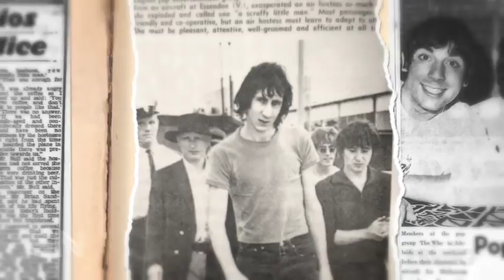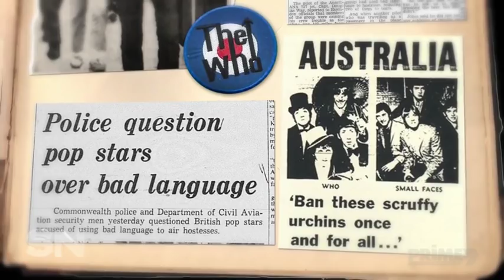PRIME7 HD Australia Sunday Night Roger Daltrey Interview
Roger Daltrey interview on PRIME7 HD Australia_Sunday Night_Roger_Daltrey.

Picture breaks up to begin with but stabilises about a minute in (haven't watched antenna TV for sometime now.)